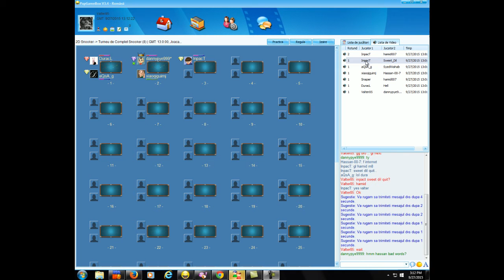quitfullsnookertm 27 09 15 15 16 PM